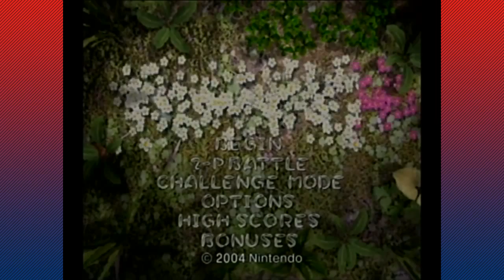Pikmin 2 - Part 6 - Beef Jerky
Cancelled Playthrough - Luigi's Mansion: Not-Mario's Dream House is our most cancelled LP. We've played/recorded it twice and it did not work out. The first was in the 2nd era of lost footage. Noah crushed it all in one sitting, as I sat on my butt looking at the guide. The second attempt was the same day as when this video was recorded. It just didn't work out, so we decided not to put it up. I don't think we'll go back to it, unless anyone asks us too.